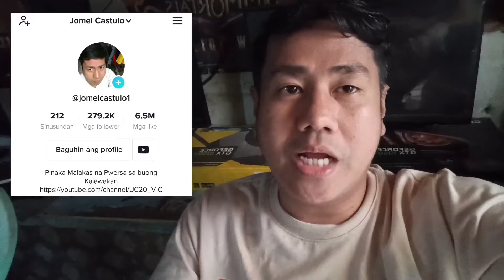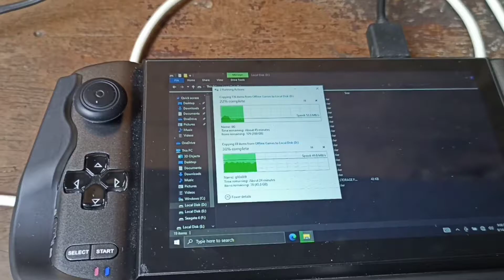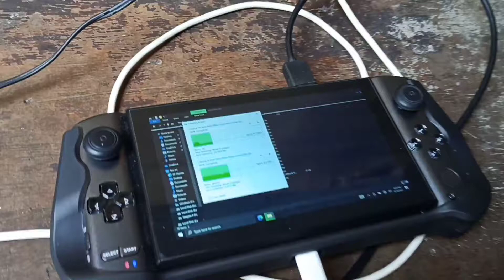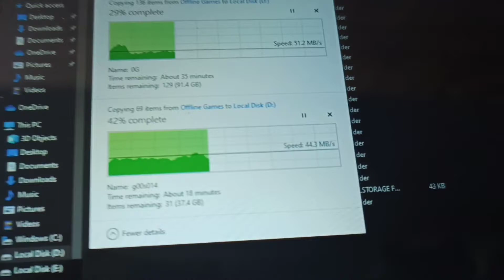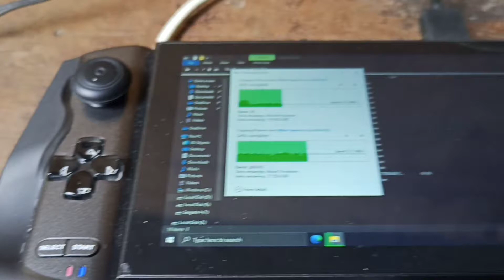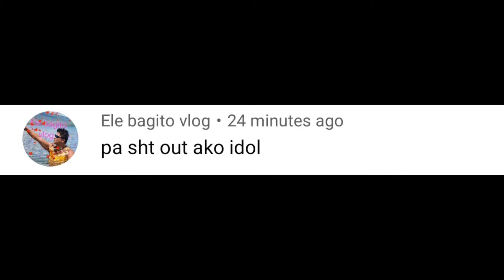NILAGYAN KO NG GAMES HANDHELD GAMING PC, PRICE 60K INTEL I7 (STEAM DECK)